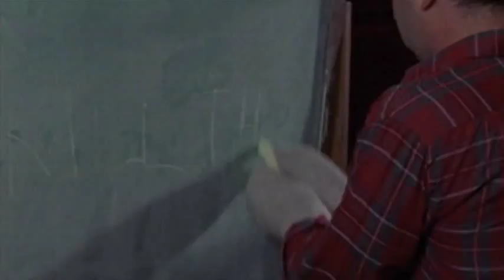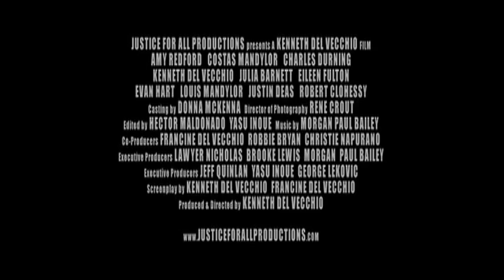The Drum Beats Twice - OFFICIAL TRAILER